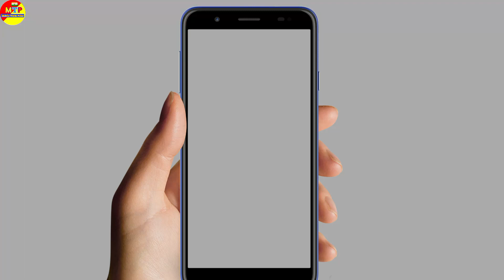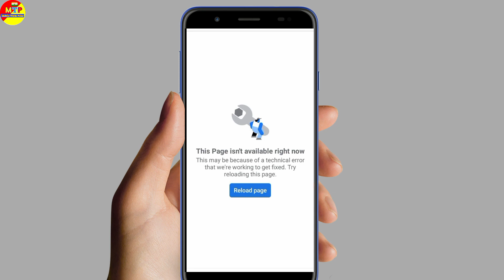facebook this page isn't available right now problem solve | fb this page isn't available right now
Hello friends welcome to my YouTube channel mobile tricks point doston kya aapka bhi facebook account par this page isn't available right now problem aa raha hai to ye video jarur